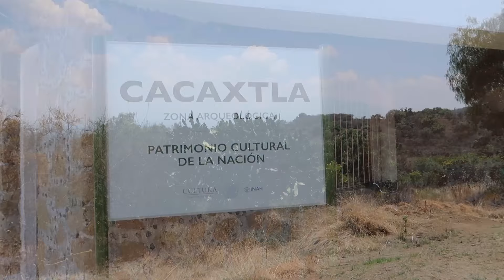Zona Arqueológica de Cacaxtla, Colores de Mi Tierra Tlaxcala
La Zona Arqueológica de Cacaxtla se encuentra en el Estado de Tlaxcala, México, lo mas impresionante son sus Murales que aun se conservan y son  únicos en el mundo , Me gusto mucho visitar este templo pues la experiencia  de conocer el pasado me hacen entender mejor mi herencia Cultural como Tlaxcalteca .

Si quieres contactarme lo puedes hacer a través de mi  email .

Bienvenido al Canal de Casa Trendy , Soy Jano de México actualmente viviendo en la Ciudad de Orlando Fl, esta es una serie de Videos Llamada Colores de mi tierra esta es la Tercera  entrega.